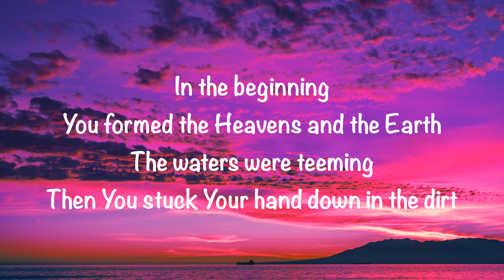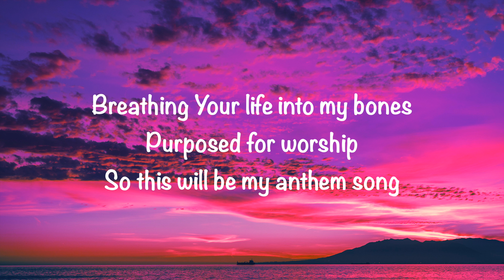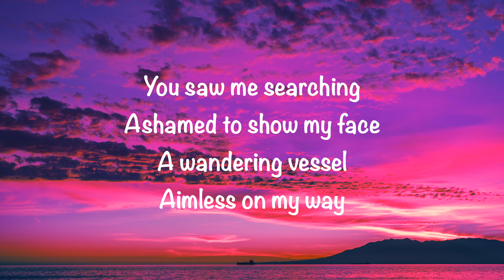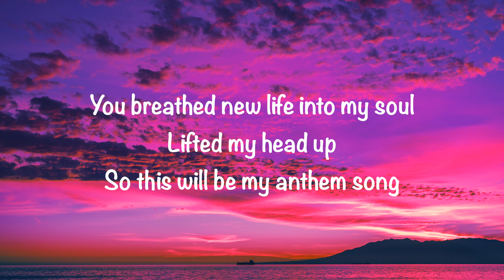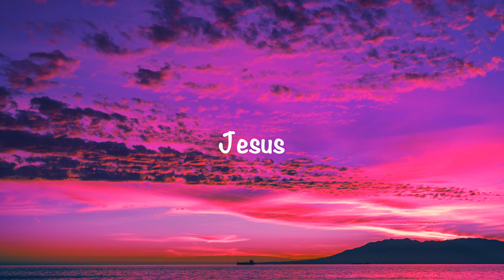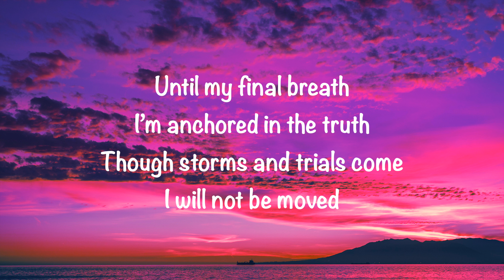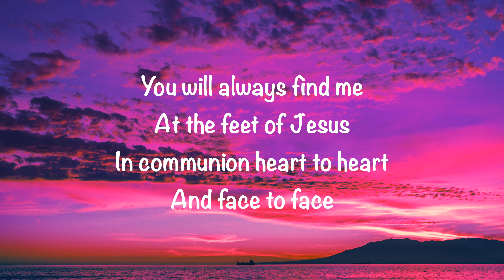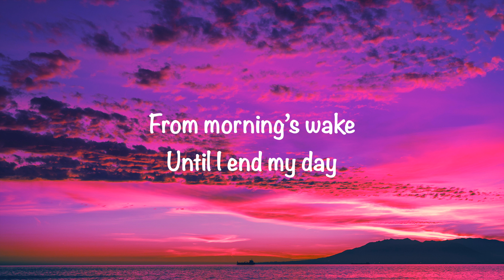Legacy Nashville - Feet Of Jesus (with lyrics)(2024)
GaryMcDuffee This video is about “Feet Of Jesus” by Legacy Nashville. Video made by Gary McDuffee. Also, enjoy my wife’s blog @ and her store @
I don’t own any rights, for entertainment and worship purposes only.